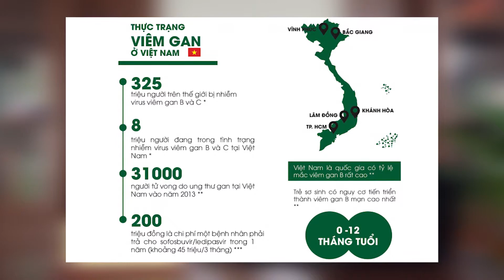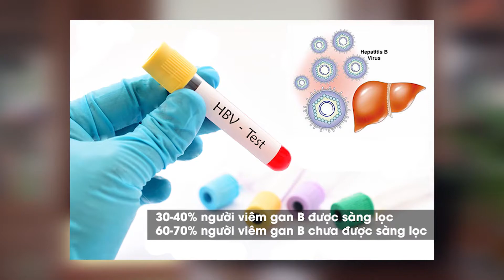Làm thế nào để cơ thể nhanh chuyển đảo huyết thanh - Người viêm gan B cần biết! - Dược sĩ Phạm Xa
Viêm gan B là căn bệnh truyền nhiễm cực kỳ nguy hiểm, đến nay vẫn chưa có thuốc chữa khỏi hoàn toàn. Xuất phát từ thực tế đáng báo động, 90% người mắc viêm gan B không hiểu rõ về bệnh của mình khiến việc phòng và điều trị gặp nhiều khó khăn và kéo dài. Hiểu được gánh nặng của người bệnh, DS.Phạm Xa thực hiện CHUYÊN ĐỀ VIÊM GAN VIRUS B giúp cung cấp đầy đủ kiến thức tới cộng đồng. Hiểu biết về bệnh gan là cách tốt nhất đề phòng ngừa!

𝐂𝐡𝐮𝐲𝐞̂𝐧 đ𝐞̂̀ 𝟏: "Làm thế nào để cơ thể nhanh chuyển đảo huyết thanh"  sẽ giúp giải đáp đầy đủ kiến thức chuyển đảo huyết thanh đến người viêm gan B cũng như cung cấp giải pháp tốt nhất để người viêm gan B nhanh có chuyển đảo huyết thanh.

HOÀNG MỘC CAN - Sản phẩm chuyên biệt cho người Viêm Gan Virus và Xơ Gan
Một sản phẩm của Công ty TNHH DP Harifo
▶️Hotline: 18006927
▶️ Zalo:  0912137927